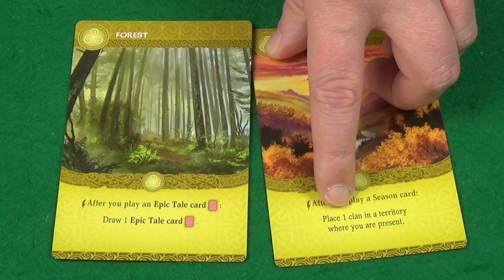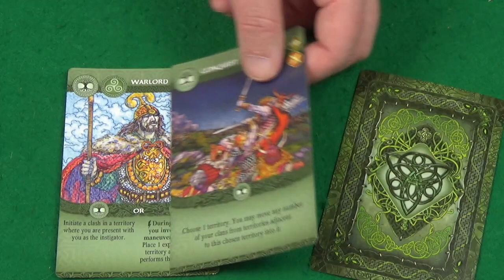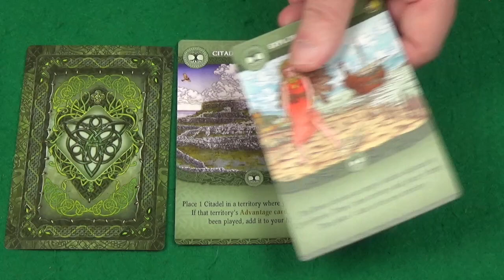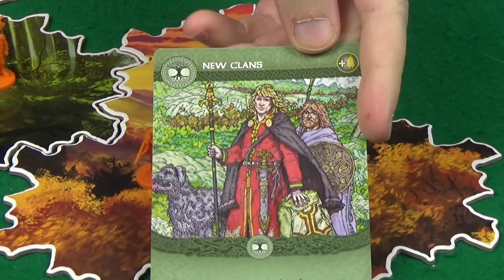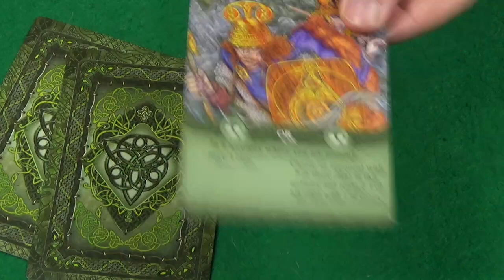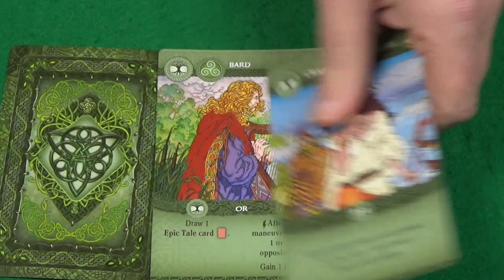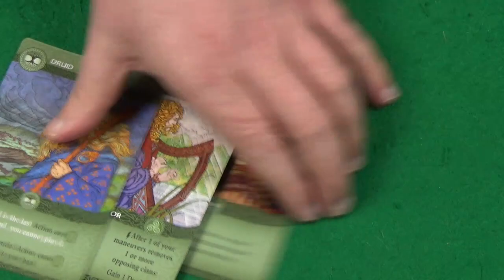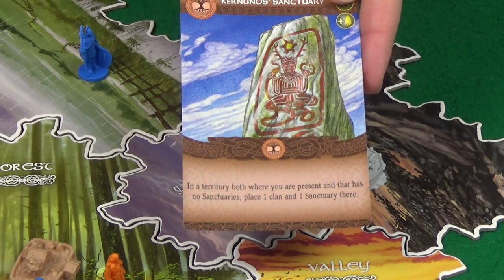Inis 2 player Play through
In this video you can see an example of how Inis by Matagot plays from turn to turn.